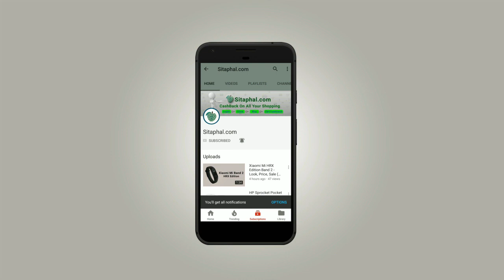How to exchange Tv's in Flipkart?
This video will explain you step-by-step "How to exchange Tv's in Flipkart?" from India's  pan cities like Bangalore, Hyderabad, Mumbai, Pune, Delhi, etc.